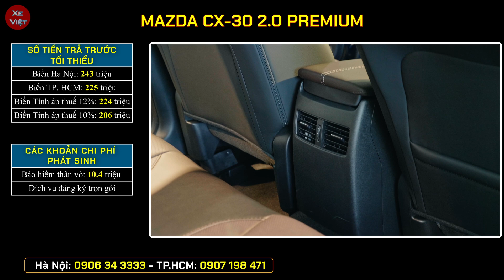Giá xe Mazda CX30 tháng 07/2023. Khó cạnh tranh, hiện tại làm nền cho CX5 2023 mới vừa ra mắt.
Cập nhật giá xe Mazda CX30 tháng 07/2023.
Mazda CX30 hiện tại đang làm nền cho Mazda CX5 2023 mới vừa ra mắt.